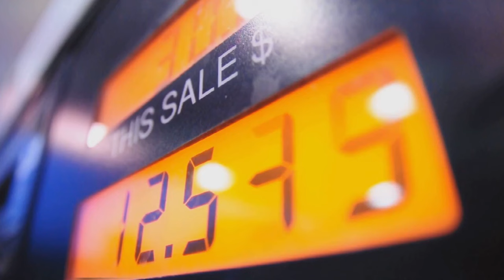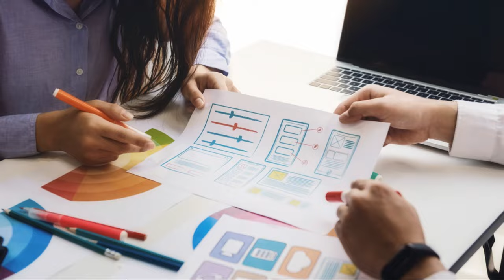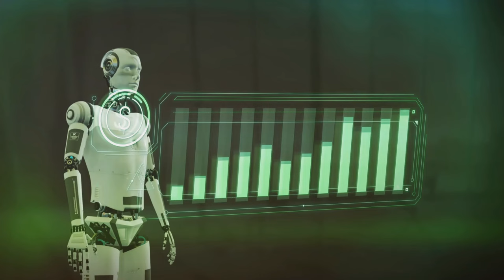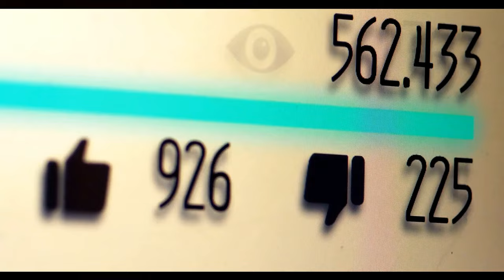Revolutionizing Home Life: Elon Musk's Optimus and the Future of Household Robots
Explore the future of home automation with Elon Musk's groundbreaking Optimus! This cutting-edge robot is designed to revolutionize household tasks, making life easier by handling everything from cleaning and cooking to yard work and caring for loved ones. Discover how Optimus adapts to your needs, improves your quality of life, and sparks essential discussions about the impact of robotics on the workforce and society. Join us for insights into this transformative technology and see how it leads the charge into a new era of intelligent home assistance. Don't miss out on the latest trends in robotics—watch now and be part of the future!

QUERRIES SOLVED:
Household robots

I also create short documentaries about Innovative AI TECHNOLOGY,  infrastructures engineering and landmarks marvels MEGA PROJECTS.

🎥🎬🕗⏳ TIMESTAMPS:

00:00:00 The Dawn of Home Robots
00:01:03 A New Era of Household Help
00:02:19 From Dishes to Diapers
00:03:25 A Revolution or Cause for Concern?
00:04:49 Optimus's Impact on the Market